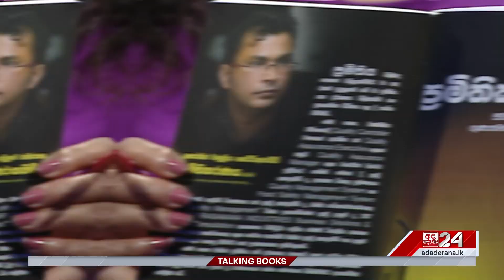රටේ නිෂ්පාදන වල ප්‍රමිතිය ගැන ආයෙත් හිතලා බලන්න ඕනි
අපරාජිත් මනුප්‍රිය හෙට්ටිආරච්චි
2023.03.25